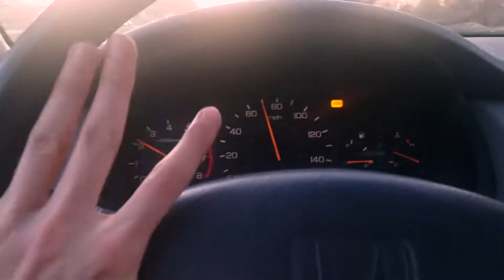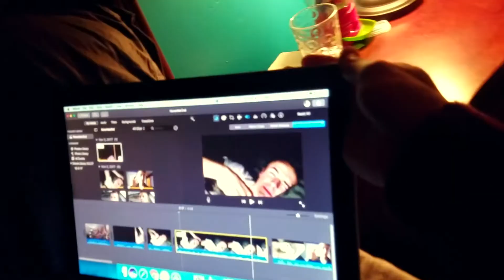Time for a new car?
Is my car dying on me for good? Looking up replacements!